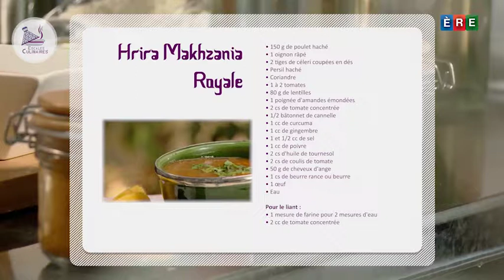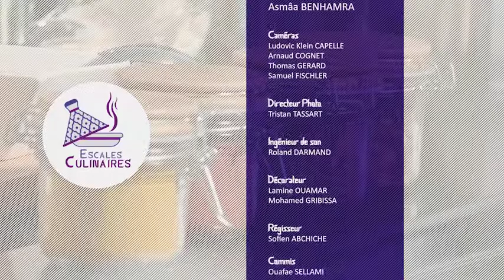Harira - Mtewem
Retrouvez ici la recette de la hrira royale : une soupe traditionnelle d'Algérie et du Maroc d'origine andalouse et du mtewem. Un plat algérien, plus précisément algérois, à base de boulettes de viande hachée, de morceaux de poulet ou de viande d'agneau et d'amandes.